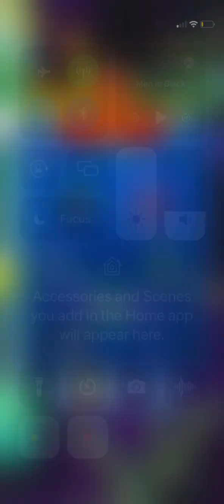1 vs 30 survival pvp GAAS galaxy attack alien shooter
VICTORY 1 vs 30 survival pvp GAAS galaxy attack alien shooter